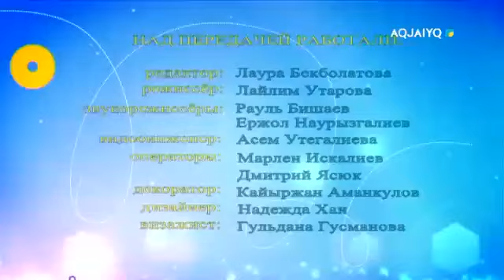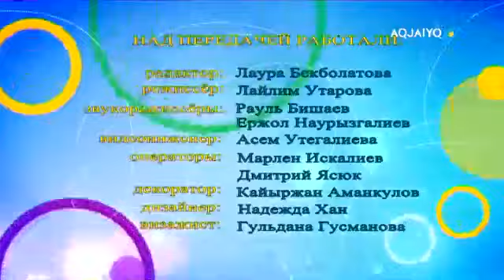КҮНШУАҚ (13.04.2020)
aqjai'yq телеарнасы